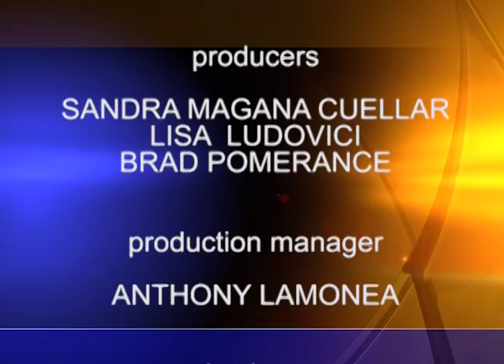Charter Local Edition with USGBC-LA Exec Dir D. Hargreaves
Charter Local Edition Host Brad Pomerance interviews United States Green Building Council-Los Angeles Executive Director Dominique Hargreaves about the upcoming Greenbuild Expo.